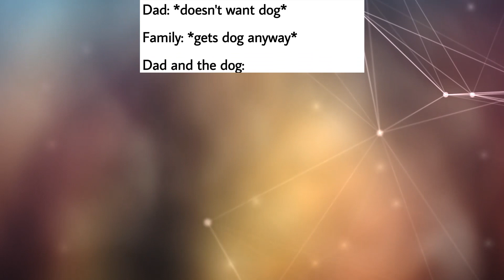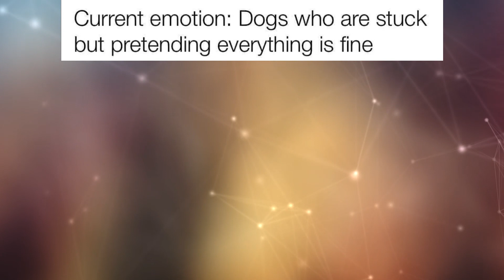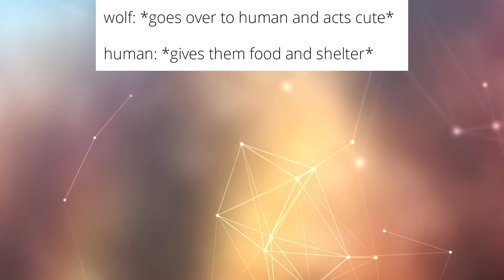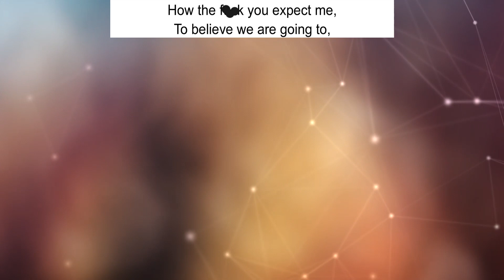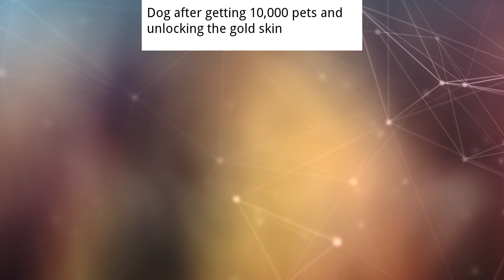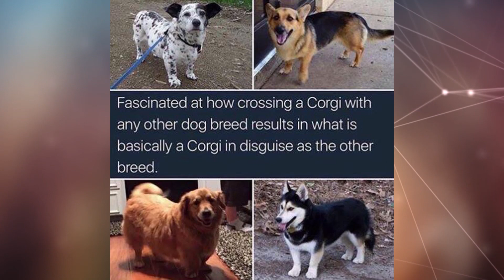DOGGO memes 01